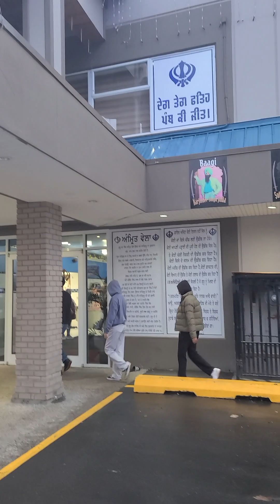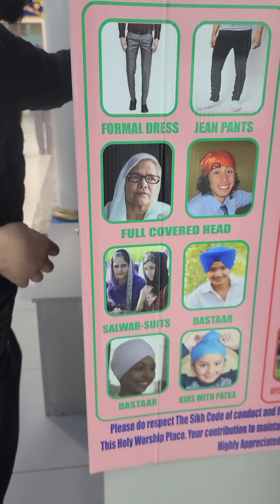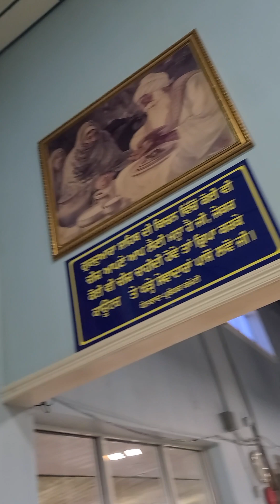Dasmesh Darbar Sahib Khalsa !